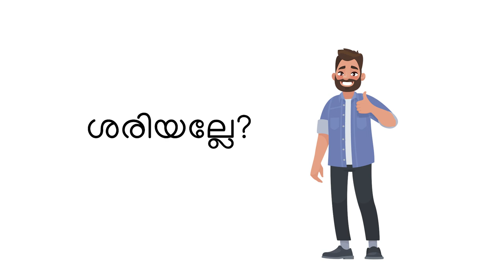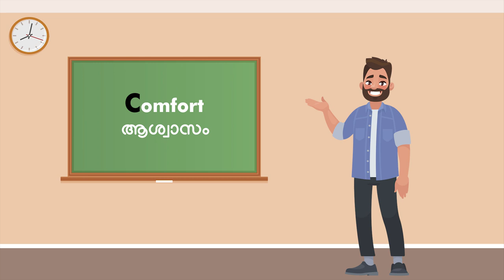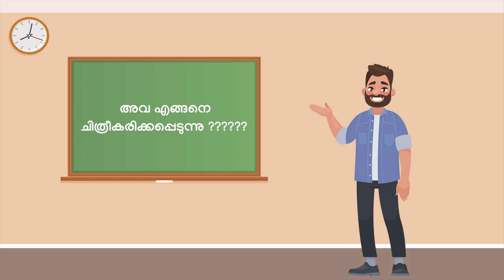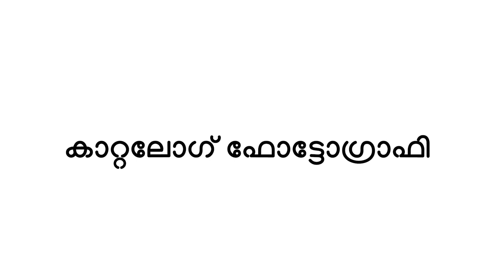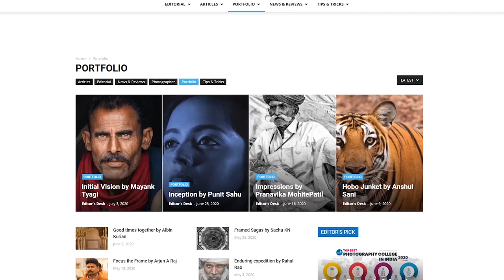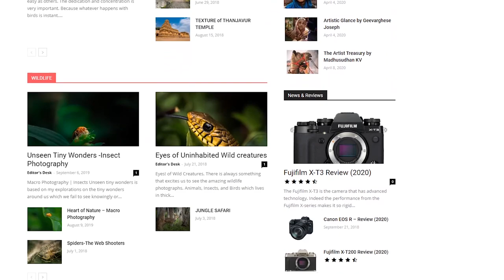What is Fashion Photography? [Malayalam] | Types of Fashion Photography | Fashion Photography Series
Get to know exactly, What is Fashion Photography? What are the Types of Fashion Photography? in Malayalam. A beautiful genre in Photography, is Fashion Photography is known in different names. The purpose and usefulness of fashion photographs in different fields, bring the necessity to various types of Fashion Photography.

0:00 - Introduction
1:02 - What is Fashion Photography?
2:43 - Editorial Photography
3:01 - Lifestyle Photography
3:14 - Glamour Photography
3:34 - Catalog Photography
3:54 - Portrait Photography
4:09 - Kids and New Born Photography
4:29 - Street Photography
4:49 - Fashion Portfolio

Welcome to our new Fashion Photography Series. And the first session is here in Malayalam.